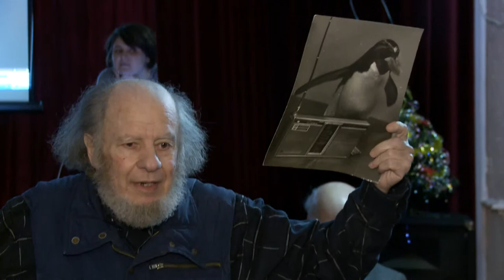Зустріч з дітьми з Луганської області 2015 Луцьк